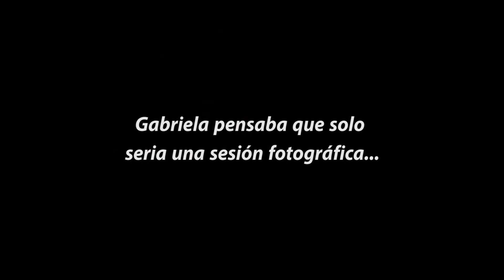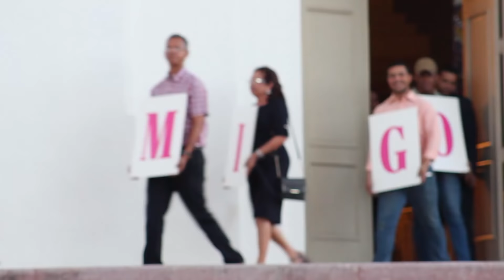Propuesta de Matrimonio Carlos Alberto a Gabriela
Bardily Lantigua Producciones @bardilylantigua